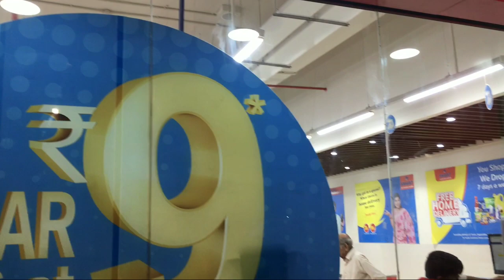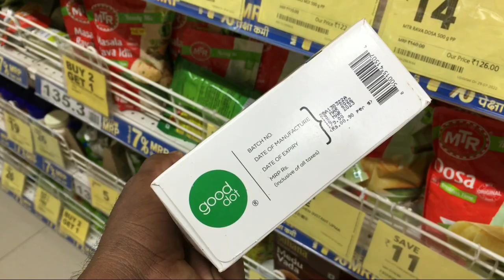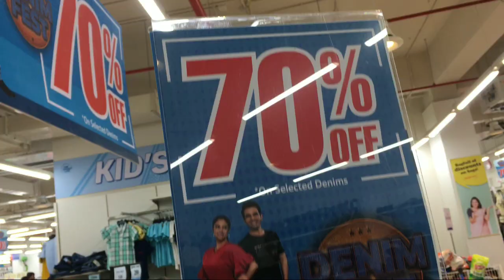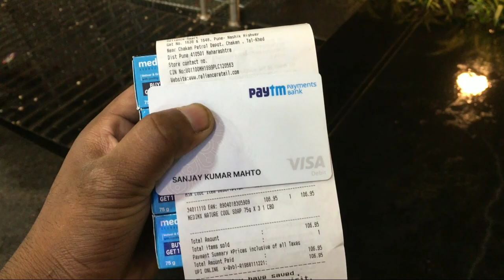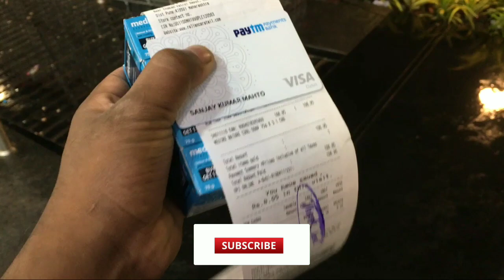क्या Reliance के सुपर Store पर Paytm Payments बैंक का VISA का डेबिट कार्ड Work करेगा ?